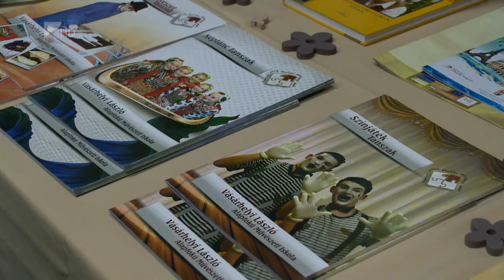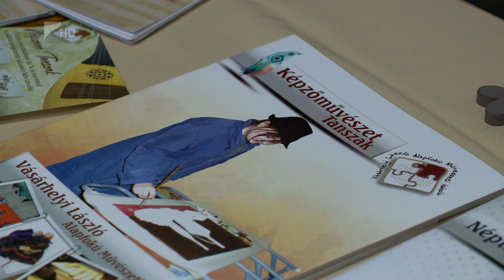Református lett a VLAMI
Szeptember elsejétől a keresztény értékrendre is nagyobb hangsúlyt fektetnek a Vásárhelyi László Alapfokú Művészeti Iskolában. Profi zenész, táncos és a színészi pálya lehetősége is nyitva áll az intézmény növendékei számára. Egy hosszas előkészítő munka után sikerült a fenntartóváltás.